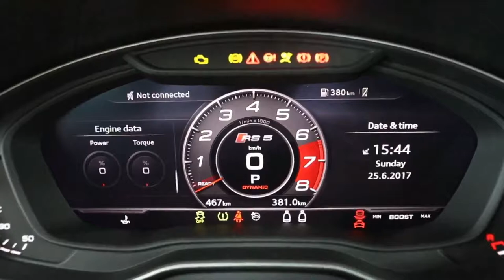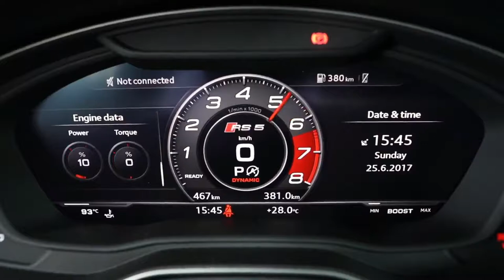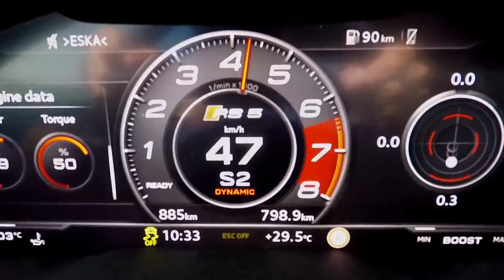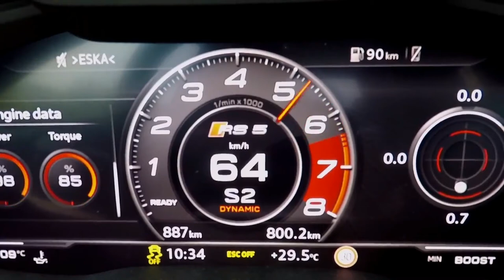OMG...!! THE 2018 AUDI RS5 (450hp/600Nm, 2.9 V6 BiTurbo)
Enjoy - THE 2018 AUDI RS5 (450hp/600Nm, 2.9 V6 BiTurbo)

1.